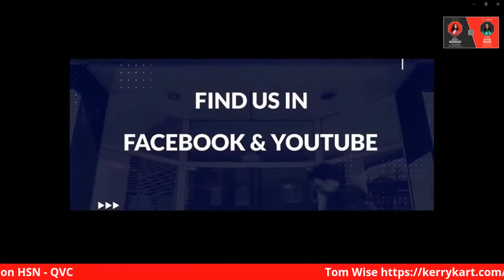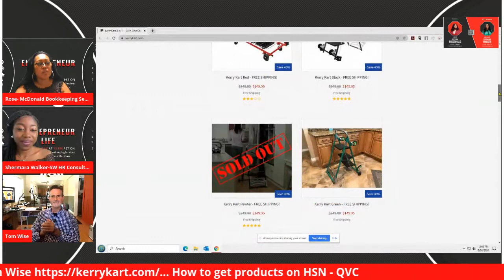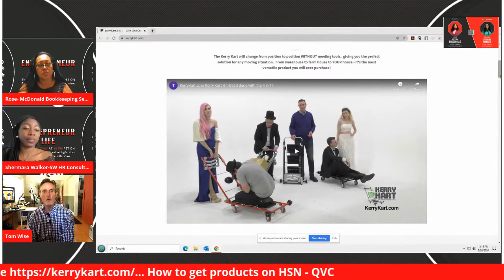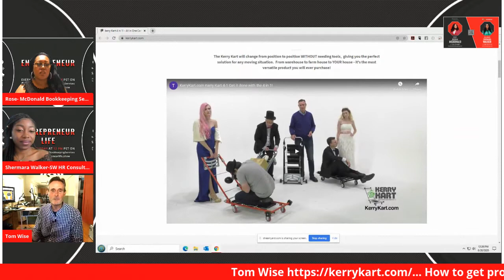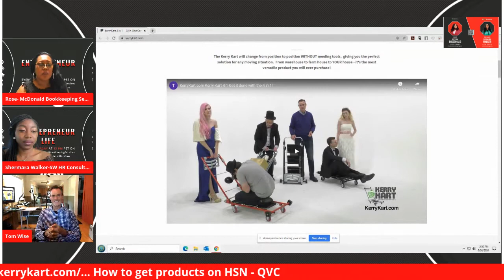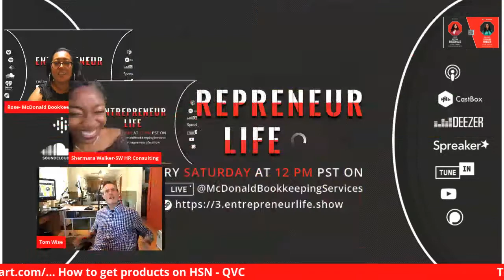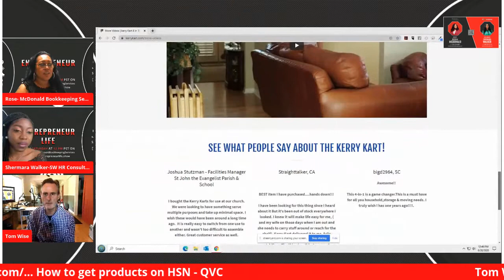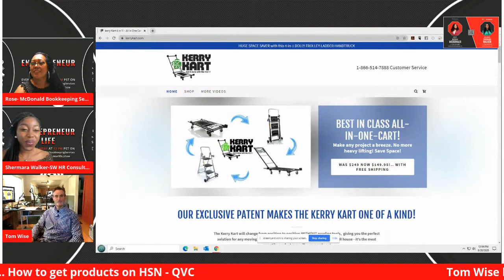Tom Wise How to Get products on HSN & QVC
The Ladies of Entrepreneurlife.show. Interview local and Celebrity Guests, who share there journey into entrepreneurship. The high & Lows, the funny and comedic. We bring tangible information and answers to consumers and business owners.